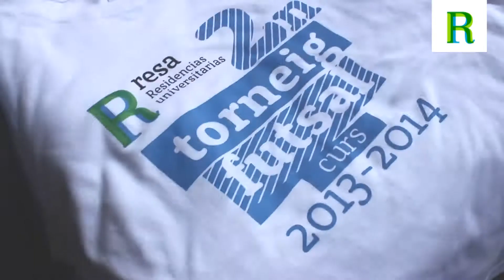Torneo de FutSal - Residencias Resa Barcelona (versión extendida)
En Octubre de 2013 celebramos el 2do torneo de Fútbol Sala interresidencial  :)
Un encuentro entre 8 Residencias que combina torneo de Fútbol Sala, más partidas de baloncesto, ping pong, voley, futbolín y otras actividades!
Además, todos los residentes también pueden disfrutar de una Paellada y de sorteos :)
Nuestros residentes se la pasaron muy bien y aca tenéis un video resumen de todo el evento :)
Os esperamos para el próximo con más ganas y más sorpresas : )
Realización por Mario Moreno